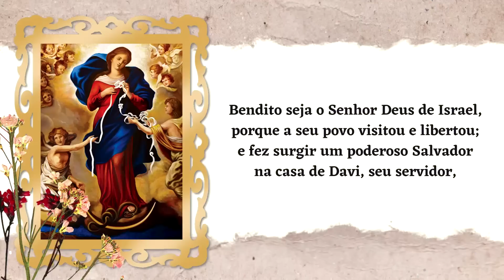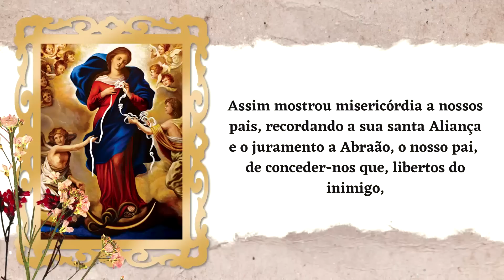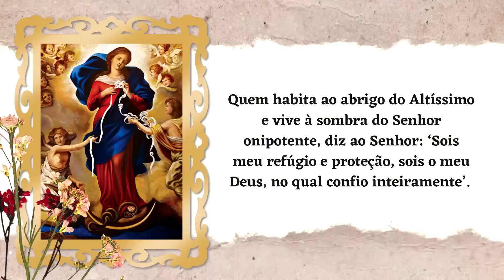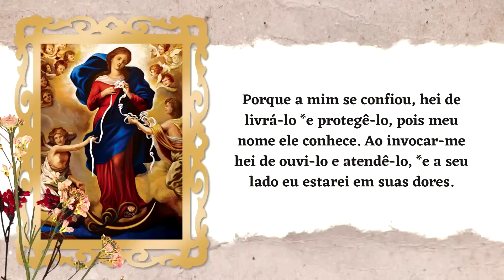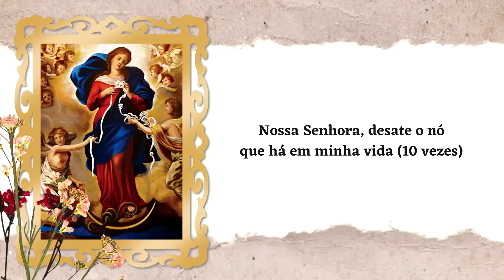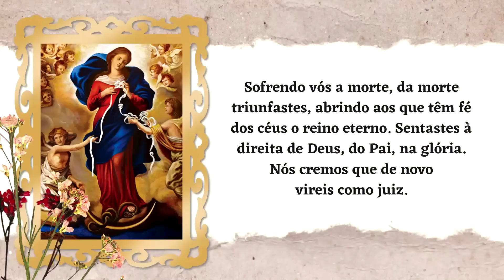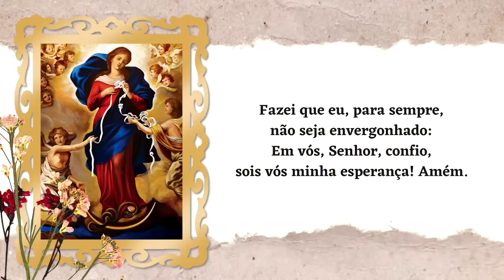ORAÇÃO BOM DIA NOSSA SENHORA - SEGUNDA-FEIRA | PADRE LÚCIO CESQUIN